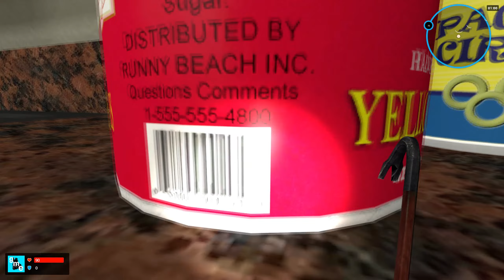Honey? I Shrunk Myself - V92_ToyHouse - Part 1